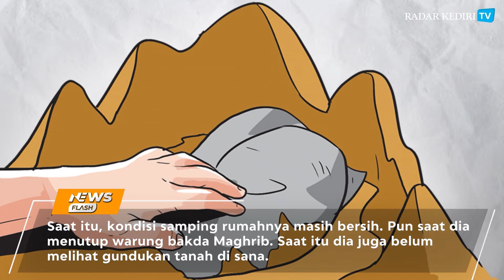Orok Dikubur di Samping Rumah Warga Kandat Kediri, Polres Kediri Buru Pelakunya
Warga Dusun Pule Selatan, Desa Pule, Kecamatan Kandat kemarin pagi geger. Mereka bergerombol menyaksikan pembongkaran gundukan tanah di pekarangan Mujianto, 42, yang ternyata berisi orok. Hingga kemarin sore polisi masih memburu pelaku yang identitasnya dalam penyelidikan itu.

Pengisi Suara: Shinta Nurma Ababil
Editor: Mohammad Afwan